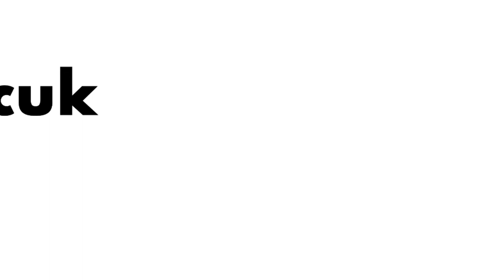اسم اعضای خانواده به زبان ترکی